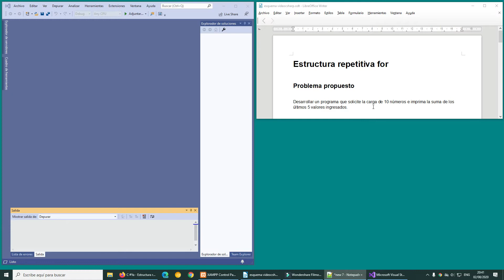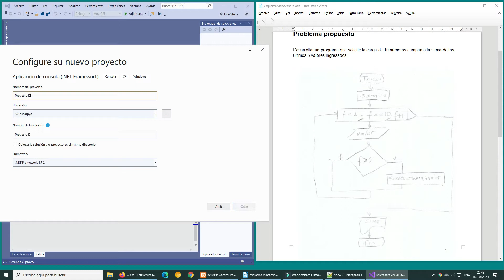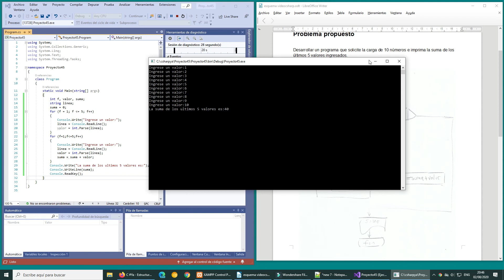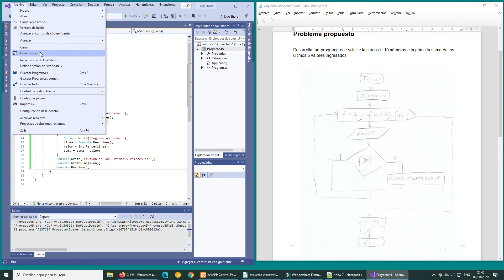Curso de C#: Estructura repetitiva for 7